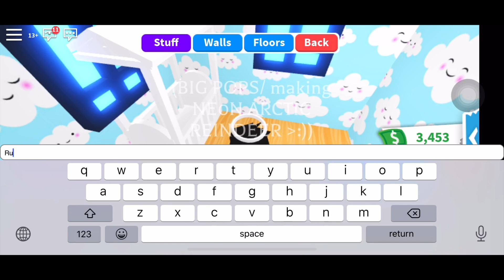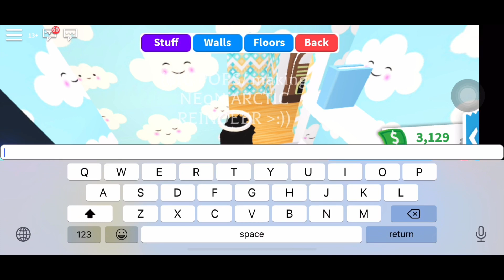DECORATING “TINY HOUSE” for beginners (ADOPT ME)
Hi guys! I am really sick so I wanted to waste my time decorating this tiny house✨🗿😎. You’ll need $1,071 adopt me Money to build this house:)! (I think. )